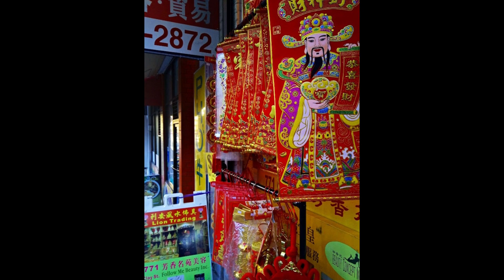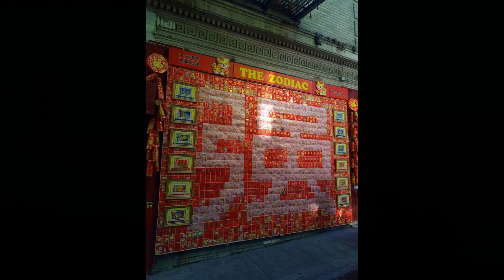Chinatown, San Francisco. La danza del dragón. El alma del tigre.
El Nuevo Año Lunar Chino. Una danza, de un león, de un dragón. de un tigre. Una ciudad, San Francisco, California. Una ciudad dentro de otra ciudad, Chinatown.

Un ser dentro de otro ser.

El viaje de alguien que camina, con todos los sentidos atentos, al devenir de ese ser.

Gracias por estar ahí. Por acompañarme. 💕

PARTICIPA: comenta, comparte un poco. 💬 👉🏼
Es gratis, bonito y acumulas buen KARMA para ti y todos los GATITOS que en la web han sido 🐈🐈

📚¿Quieres leerme?

F. Arce Araiz